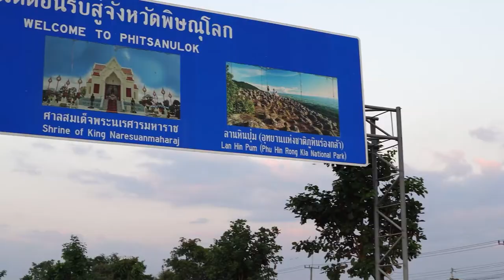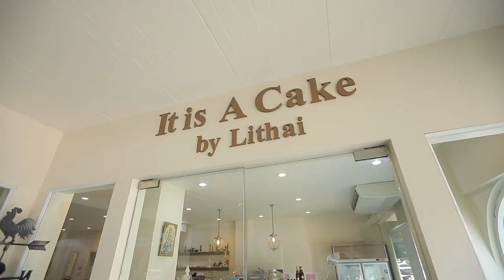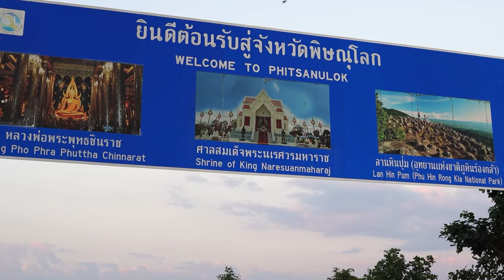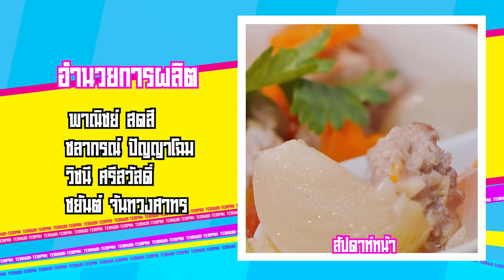Scoop แซนด์วิชปลาฟาด จากร้านลิไท จ.พิษณุโลก